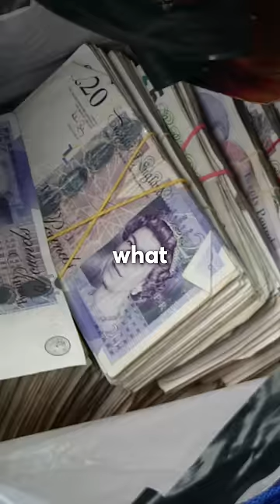the parable of smuggled goods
hey it's me gabe (@gabesweats) from tiktok! in this video, i go over the riddle of smuggled goods.